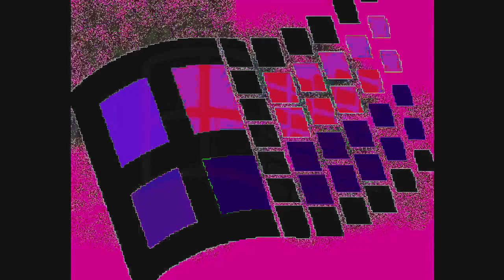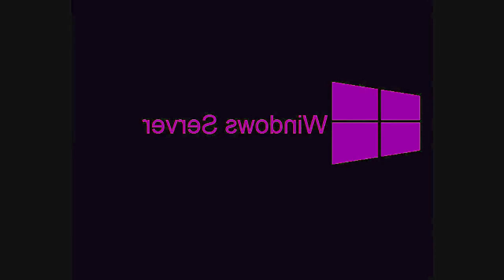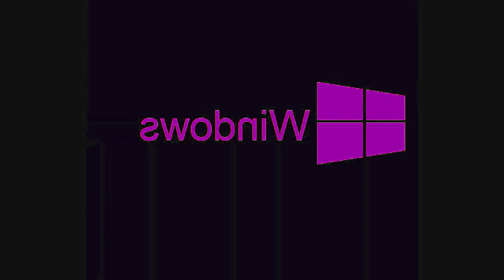All Windows Animations From MS Paint Updated in G Major 2080